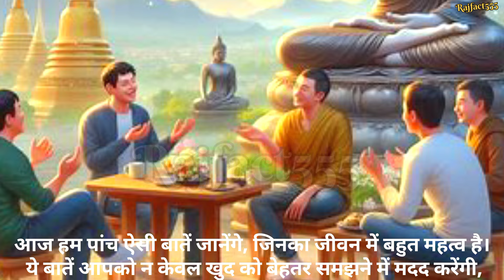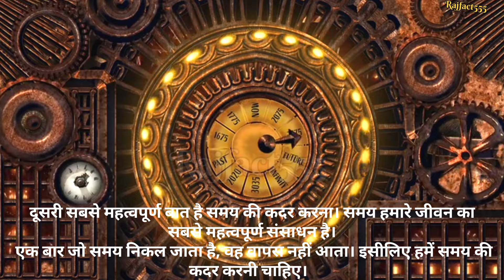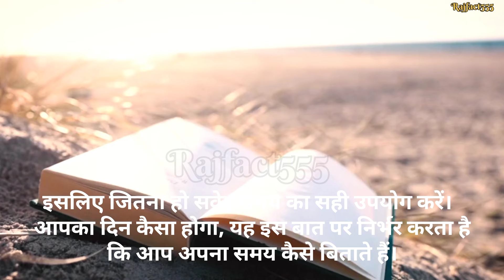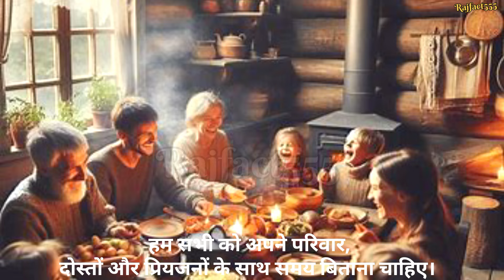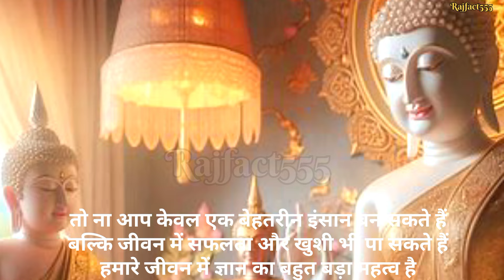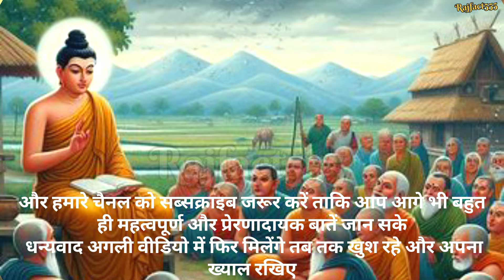कैसे बेहतर बनाएं अपनी जिंदगी/"How to Improve Your Life"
Today, we’re going to talk about something that affects us all—distractions. In a world full of noise and endless distractions, staying focused is one of the biggest challenges. But don’t worry, because today, we’re going to discuss practical steps to overcome distractions and improve your life.

The first step to overcoming distractions is to identify them. What are the things that usually
 divert your attention? It could be social media, TV, unnecessary conversations, or even your own thoughts. Write them down so you know what you're dealing with.

Keywords,

Overcoming
Distractions
How to Improve Your Life
Increase Focus
Mindfulness and Meditation
Time Management Tips
Boost Productivity
Personal Development
Goal Setting
How to Stay Focused
Tips for Concentration
Avoiding Distractions
Mental Clarity
Tips for a Better Life
Avoiding Multitasking
Positive Life Changes

यहां आपकी वीडियो के लिए एक सामान्य डिस्क्लेमर का उदाहरण दिया गया है:

डिस्क्लेमर

इस वीडियो में दी गई जानकारी केवल सामान्य ज्ञान और जागरूकता के उद्देश्य से प्रस्तुत की गई है। यह किसी भी प्रकार की पेशेवर सलाह का विकल्प नहीं है। कृपया ध्यान दें कि वीडियो में दिए गए सुझाव और उपाय व्यक्तिगत अनुभवों और सामान्य विचारों पर आधारित हैं। किसी भी बड़ी जीवनशैली में बदलाव करने से पहले, संबंधित विशेषज्ञ या पेशेवर से सलाह लेना आवश्यक है। इस चैनल का उद्देश्य केवल मार्गदर्शन प्रदान करना है और किसी भी प्रकार के निर्णय या कार्रवाई की ज़िम्मेदारी दर्शकों की होगी।